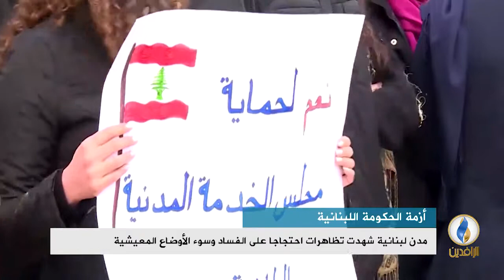تقرير إخباري.. أزمة تشكيل الحكومة اللبنانية تعود لنقطة البداية رغم مرور 7 أشهر على الانتخابات